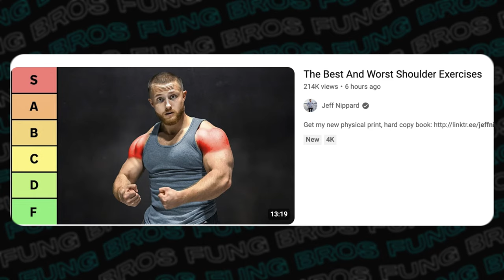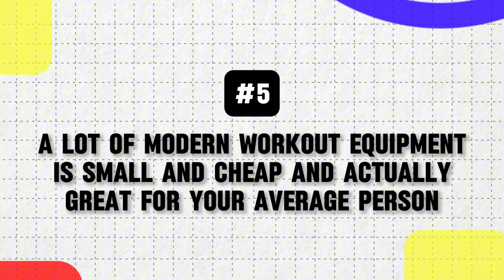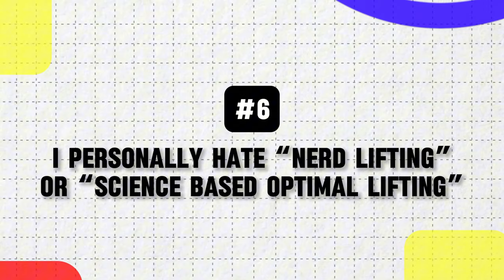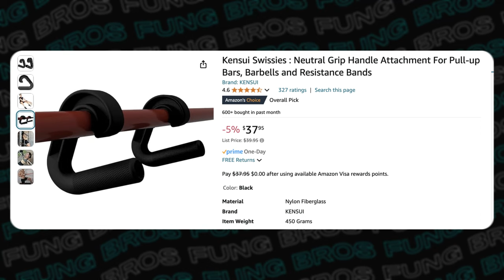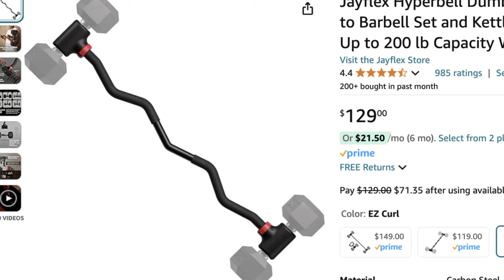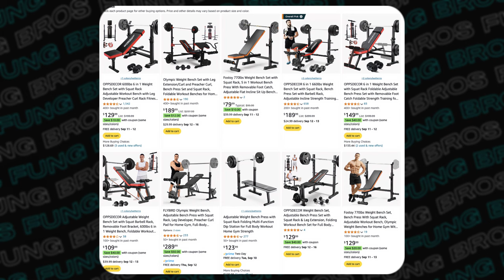Most Asians Should Lift Like This...